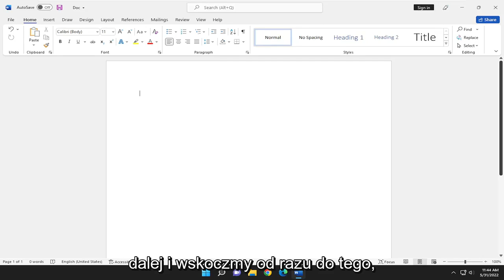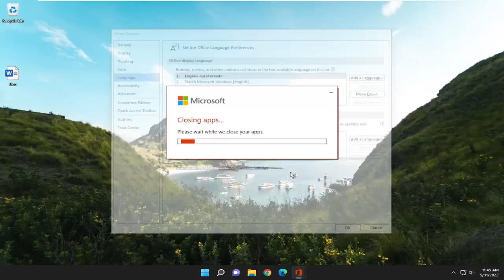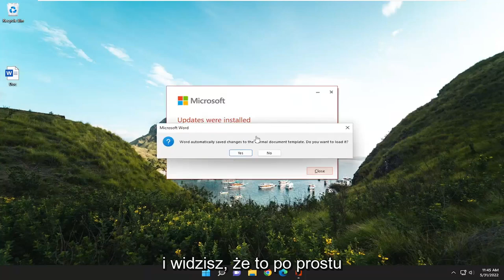Jak w Wordzie zmienić Język na polski?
Jak zmienić język w Microsoft Word [Samouczek]

Możesz użyć opcji językowych pakietu Office, aby dodać język, wybrać język wyświetlania interfejsu użytkownika oraz ustawić język tworzenia i sprawdzania.

Problemy omówione w tym samouczku:
język zmiany słów
Microsoft Word zmienia język
zmiana języka dokumentu
Sprawdzanie pisowni w języku Microsoft Word Change
sprawdzanie pisowni języka zmiany słowa
Microsoft Word zmienia język dokumentu
język zmiany słów automatycznie
zmienić język aplikacji Word